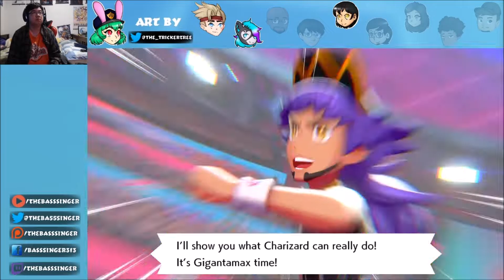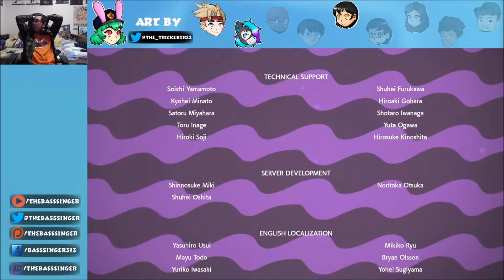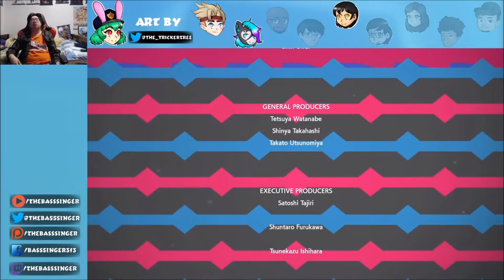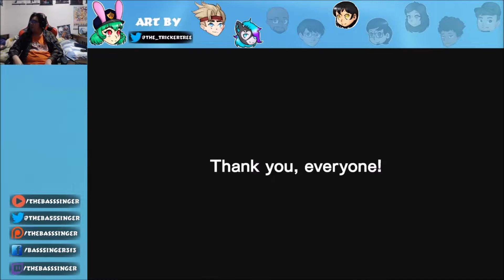Pokémon Sword (BLIND / LIVE) Part 13